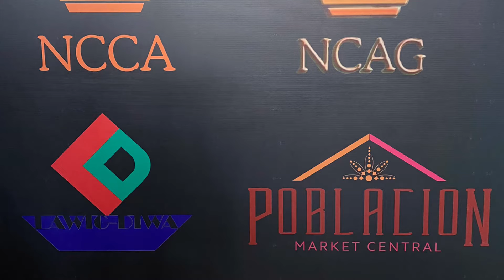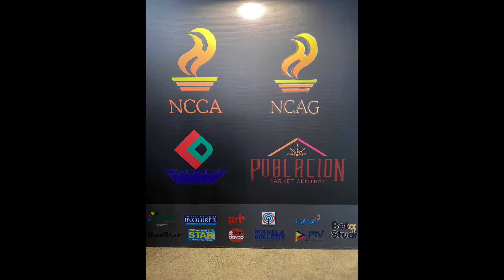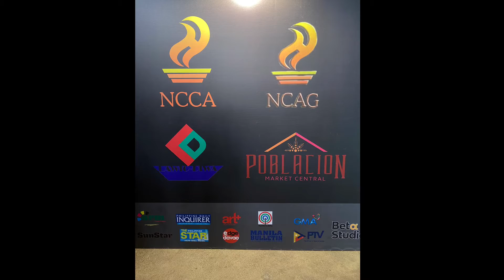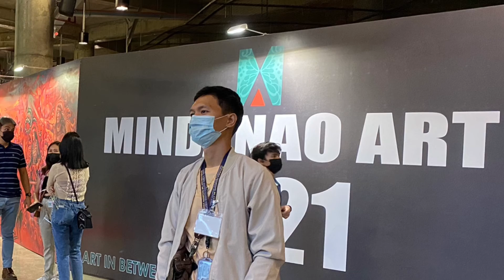Mindanao Arts 2021